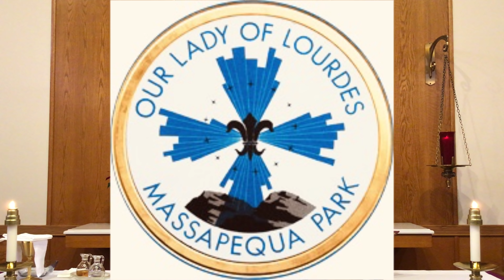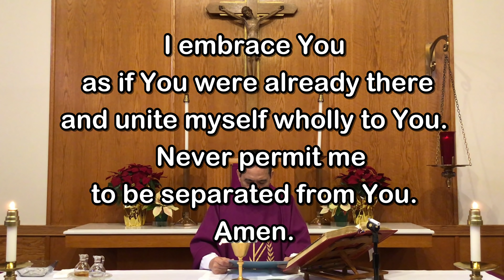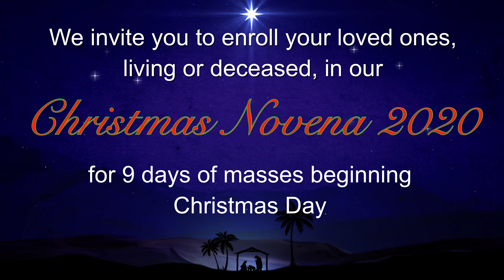Daily Mass - Saturday, December 19, 2020 - Fr. Andiy Egargo, Our Lady of Lourdes Church.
Fr. Andiy Egargo, Our Lady of Lourdes Church, Massapequa Park, NY.  Video by Fr. Kevin Thompson.

Whether you are here with us locally or are joining us from a distance, you are a welcome member of our parish family.  We hope you’ll continue to join us as we celebrate the Holy Eucharist at Daily and Sunday Mass.  On behalf of our pastor, Msgr. Jim Lisante, and his priests, Fr. Andiy Egargo and me,  Fr. Kevin Thompson, we pray that Our Lord will protect you and your family, guide you, inspire you and keep you safely in His Love all the days of your life, and grant you a Merry Christmas!